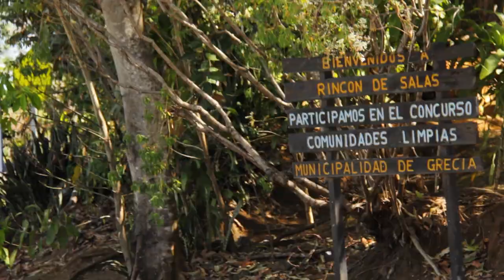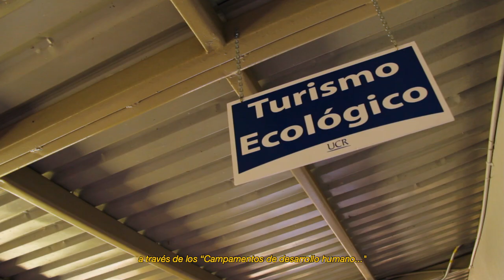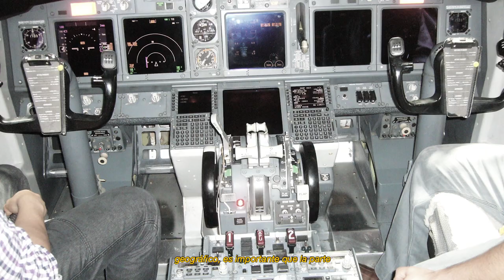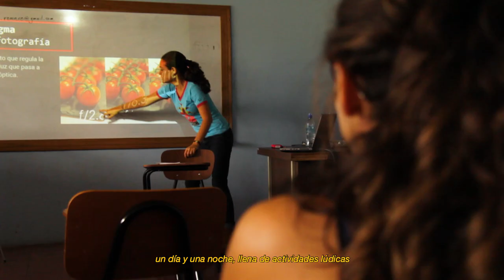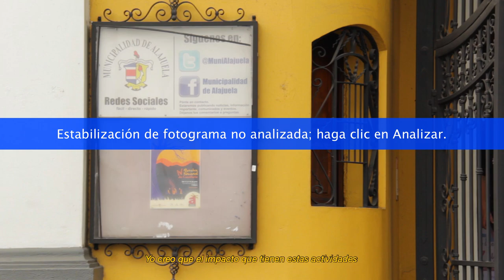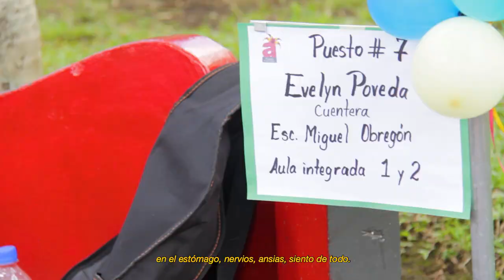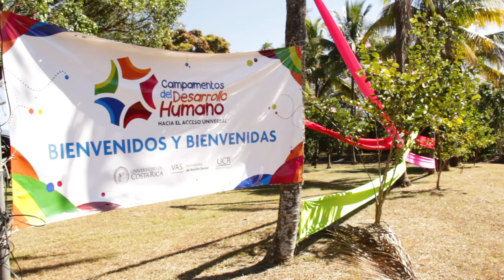ALAJUELA / Vive la Cultura / E13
La UCR se acerca cada vez más a las comunidades con los Campamentos de Desarrollo Humano, conocemos dónde nacen y que pretenden; mientras los cuenteros se reúnen en una fiesta internacional con 12 ediciones de mucha calidad y candidez.